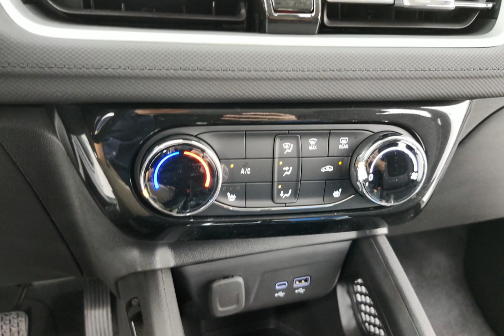2025 Chevrolet Trailblazer 65577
2025 Chevrolet Trailblazer